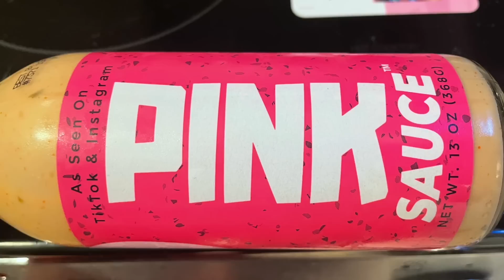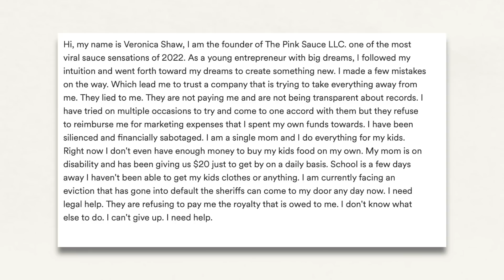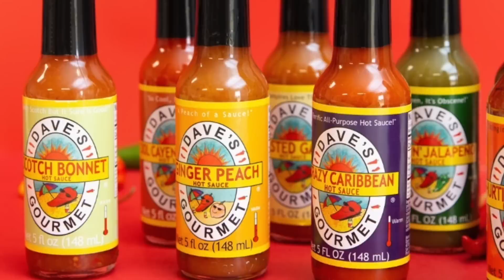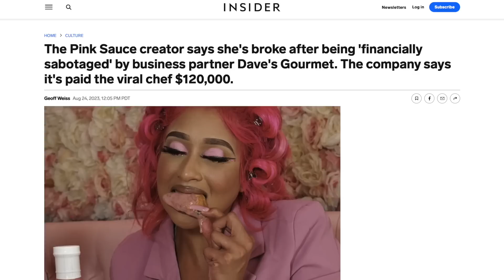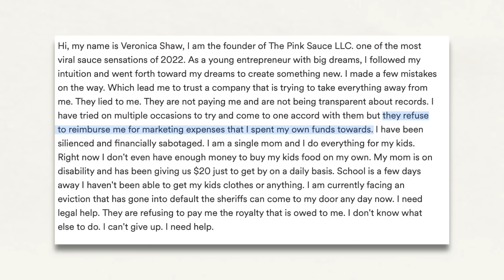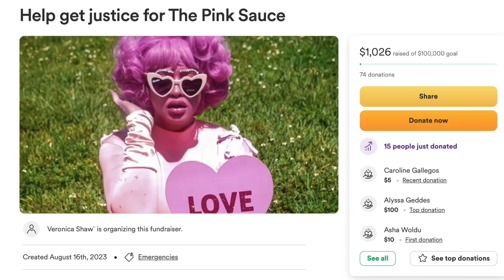PINK SAUCE DRAMA GETS WORSE (again)